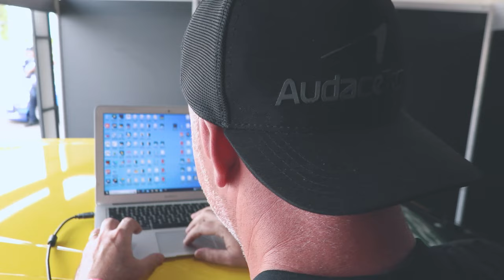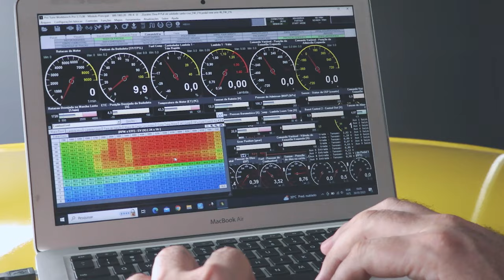O FUTURO É SUV: CONHEÇA O CARRO QUE A STOCK CAR LEVARÁ ÀS PISTAS EM 2025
No fim de semana da Super Final 2023, que decidiu a 45ª temporada da Stock Car Pro Series, a maior categoria do automobilismo brasileiro apresentou sua nova identidade nas pistas. A geração de carros que formará o grid da Stock a partir de 2025 será extremamente tecnológica e adotará o conceito SUV, sucesso de vendas no Brasil e no mundo, alinhando a categoria ao foco mercadológico das montadoras envolvidas no campeonato.